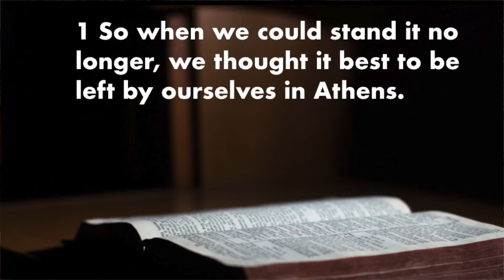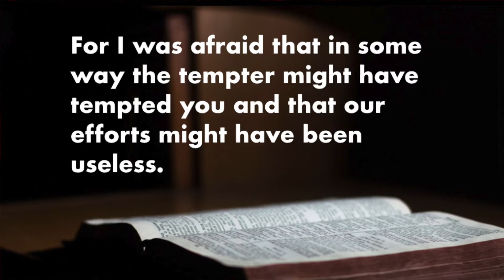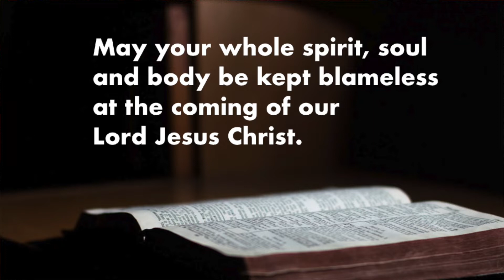Giving Thanks in All Things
First Presbyterian Church Montrose CO 3/28/20